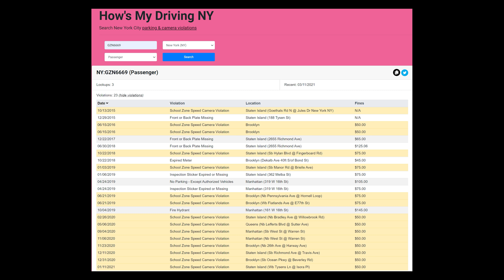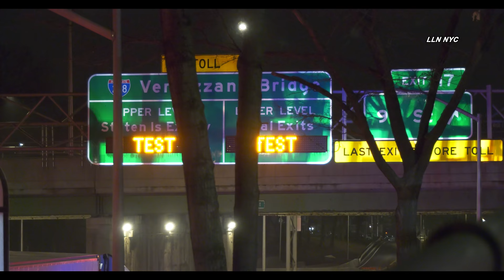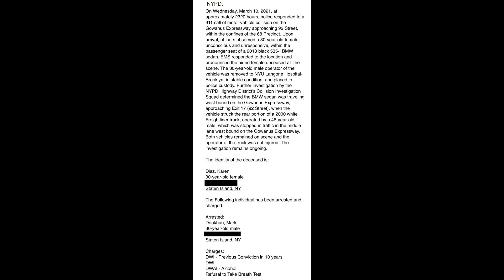BMW vs Tractor Trailer, Woman Deceased, Driver Arrested DUI / BQE / Bay Ridge, Brooklyn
NYPD: On Wednesday, March 10, 2021, at approximately 2320 hours, police responded to a 911 call of motor vehicle collision on the Gowanus Expressway approaching 92 Street, within the confines of the 68 Precinct. Upon arrival, officers observed a 30-year-old female, unconscious and unresponsive, within the passenger seat of a 2013 black 535-I BMW sedan. EMS responded to the location and pronounced the aided female deceased at  the scene. The 30-year-old male operator of the vehicle was removed to NYU Langone Hospital-Brooklyn, in stable condition, and placed in police custody. Further investigation by the NYPD Highway District's Collision Investigation Squad determined the BMW sedan was traveling west bound on the Gowanus Expressway, approaching Exit 17 (92 Street), when the vehicle struck the rear portion of a 2000 white Freightliner truck, operated by a 46-year-old male, which was stopped in traffic in the middle lane west bound on the Gowanus Expressway. Both vehicles remained on scene and the operator of the truck was not injured. The investigation remains ongoing.

The identity of the deceased is:

Diaz, Karen
30-year-old female

The Following individual has been arrested and charged:

Arrested:
Dookhan, Mark
30-year-old male

Charges:
DWI - Previous Conviction in 10 years
DWI
DWAI - Alcohol

Refusal to Take Breath Test

Instagram.com/loudlabsnyc
Youtube.com/loudlabsnewsnyc
Facebook.com/loudlabsnewsnyc
Twitter.com/loudlabsnyc
Loudlabs.com